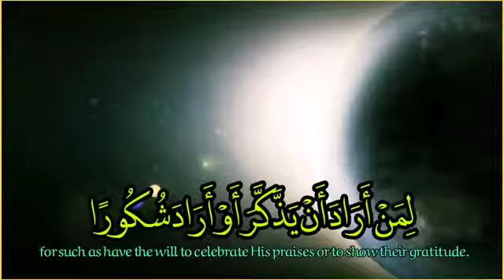ارح مسمعك و اكتب شيء تؤجر عليه🌹✋ثوان من وقتك تعطيك الكثير#شاهد#shorts#